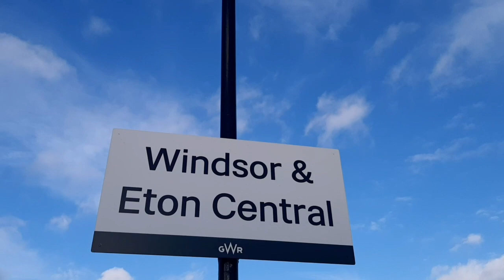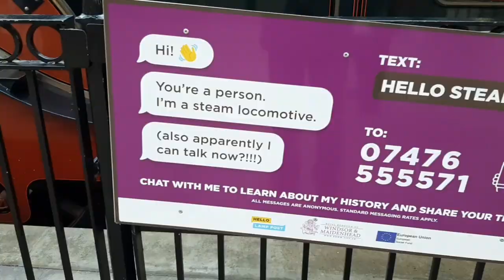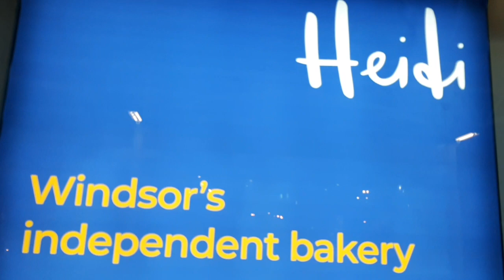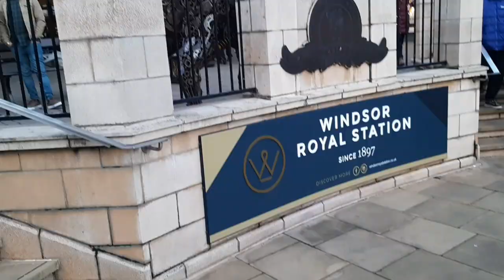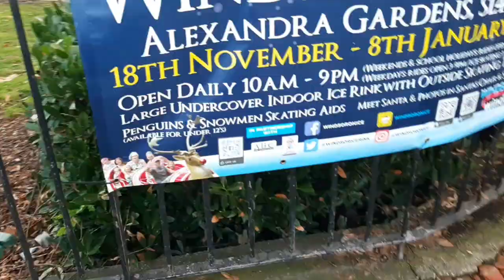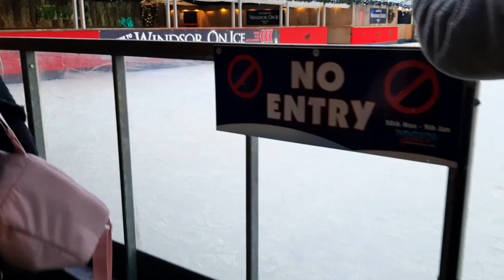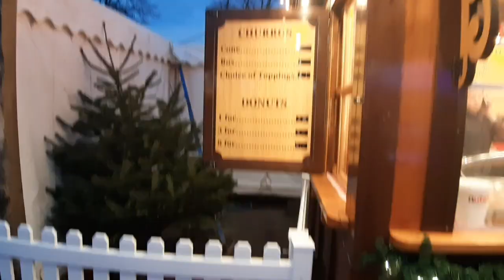Christmas 2022 Windsor London l England United kingdom l Odia in London l Christmas fun fairl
Windsor is a town on the River Thames just West of London. Windsor castle is residence of the British Royal Family. The castle built by Williamin the 11th century.Windsor castel is the oldest and largest inhabited castle in the world. It is a residence of British kings and Queens and is still very much a working royal palace to day and round 150 people still staying. Windsor Royal Station is Windsor's must shopping and eating destination. A replica of steam engine "Queen Victoria's Royal Train "is on display at Windsor Royal Station..The steam Locomotive No 3041 parked at Windsor & Eton Central Railway
Christmas themed funfair started from 20th November to 9th January 2023.The Christmas fun fair is organized in Alexandra Garden near the River Thames.
8